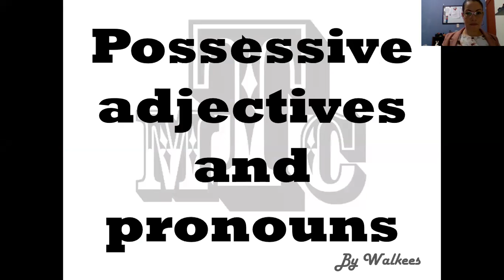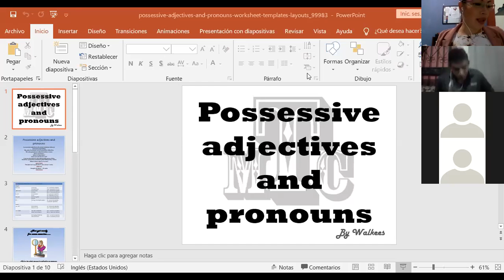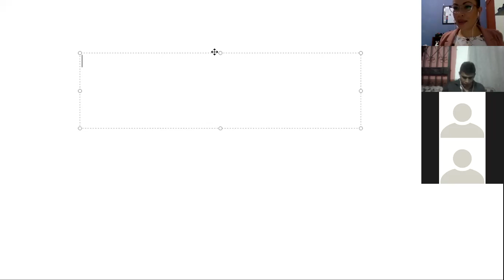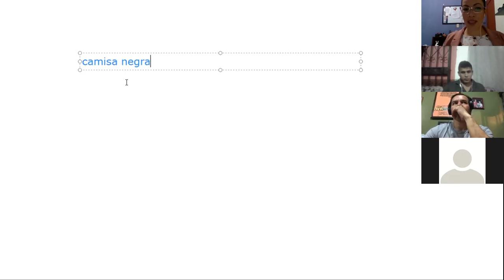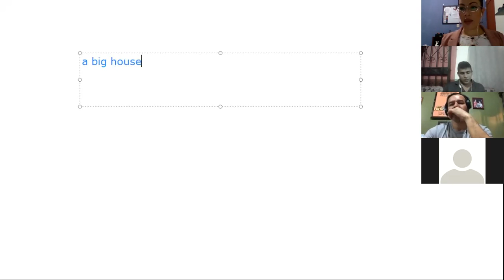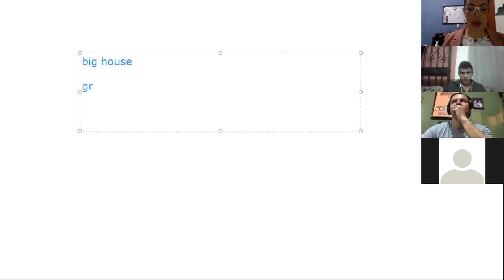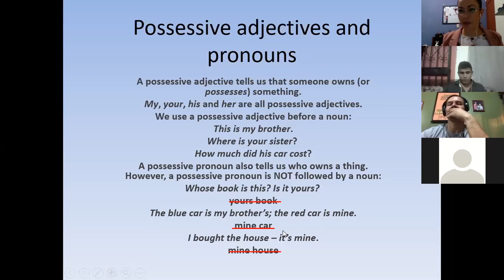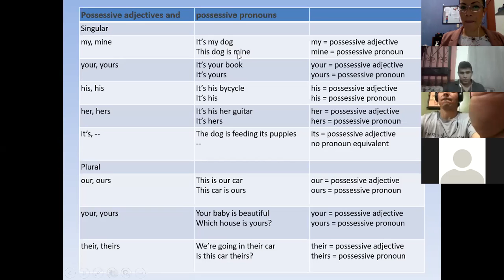Ingles Corporativo-possessive adjectives and pronouns parte 1